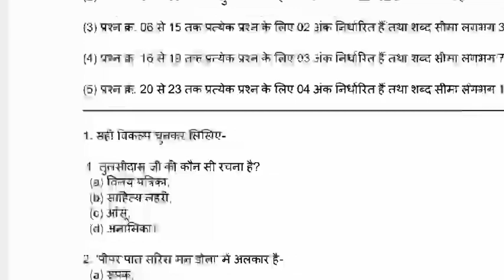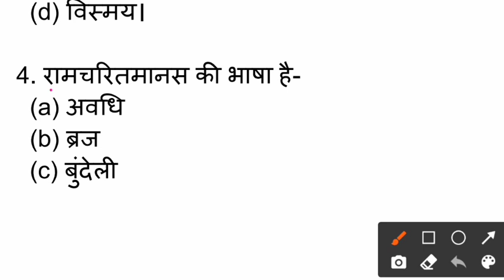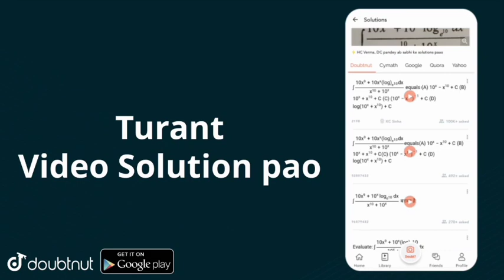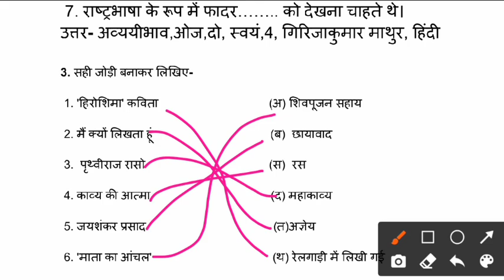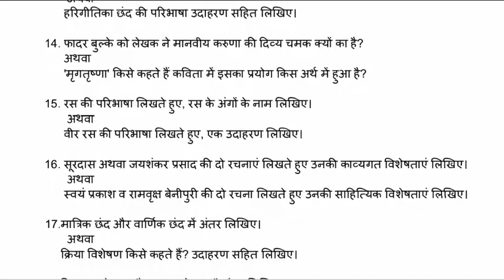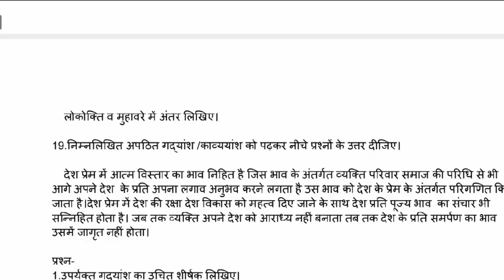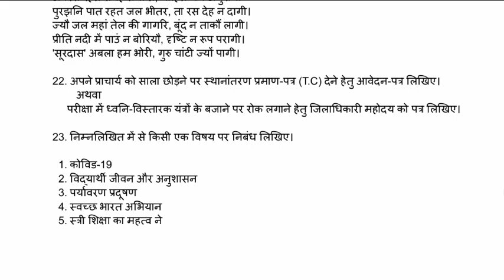MP Board Class 10th Hindi Paper 2022 | Madhya Pradesh Board 10th Hindi Important Questions 2022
➤ टेलीग्राम चैनल को ज्वाइन करें:-